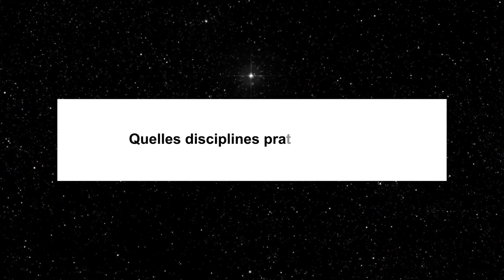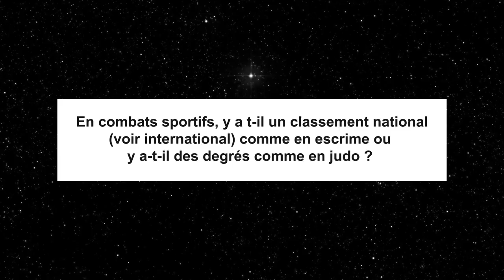La FFCEB et le sabre laser, un futur commun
La FFCEB soutient toutes les sports d'armes plus ou moins proches de l'escrime. C'est donc dans cet objectif qu'elle vous fait découvrir le sabre laser. Une discipline qui gagne à se faire connaître et accueillir de nombreux adeptes.